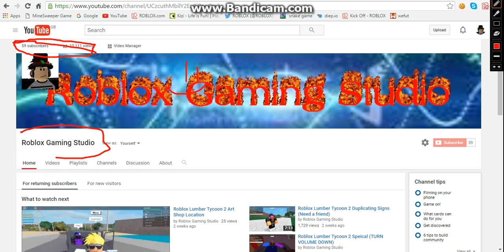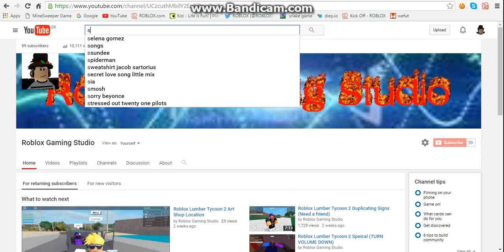Thank you so much!